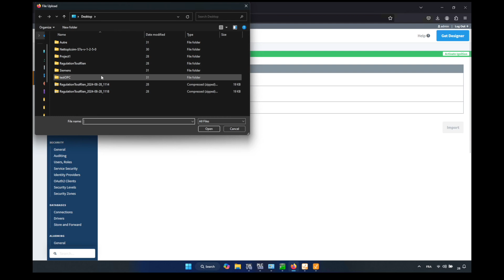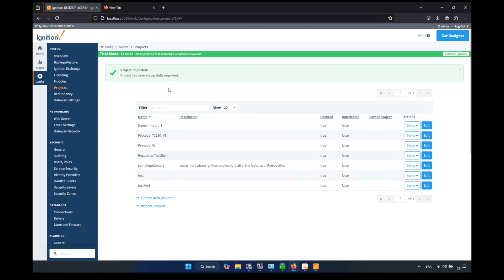Projet Régulation Tout Ou Rien 18 - Exporter/Importer Projet Ignition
Dans ce vidéo, j'explique deux façons d'exporter et d'importer notre projet de régulation tout ou rien fait dans Ignition